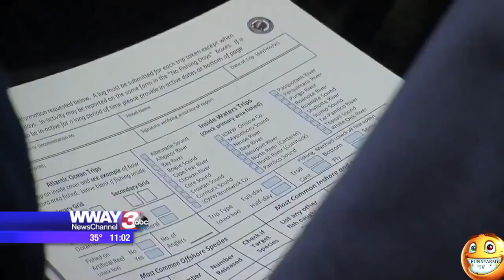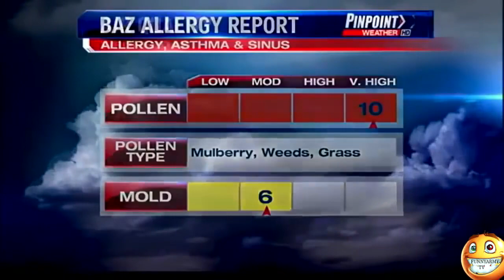BEST NEWS BLOOPERS of ALL Time